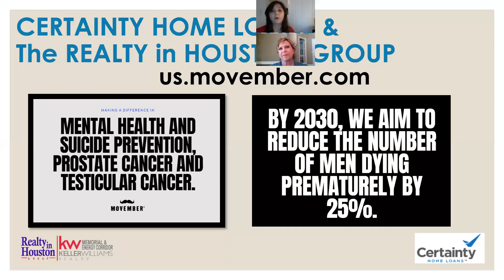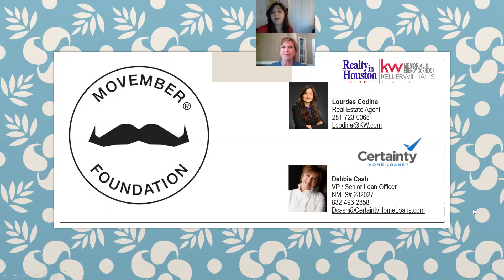Help us reach our goal and Support the Movember Foundation!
Happy to announce that Debbie Cash with Certainty Home Loans and I are working together towards a great cause! Please help us raise funds to help this wonderful organization working towards improving the physical and mental health of men.